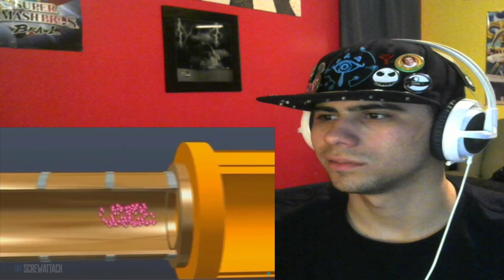PS1 LEGENDS | Crash vs Spyro Death Battle REACTION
The greatest mascots of the Playstation finally get to see whos the best. ENJOY!